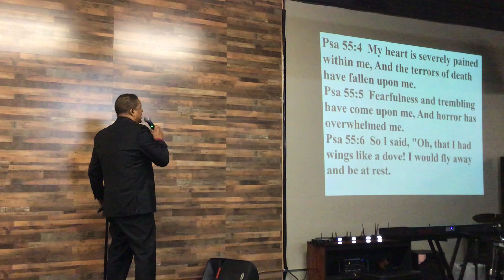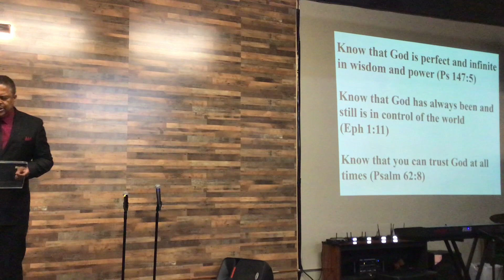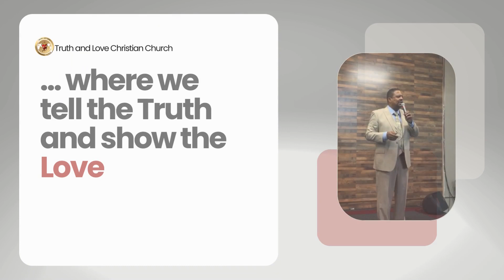What Can You Do?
What Can You Do? - Sunday, 12-17-23

Key Questions:
1.  What can you do in light of this imperfect world?
2.  What can you do in light of imperfect people?
3.  What can you do in light of imperfect understanding?

Bible Scriptures mentioned in the sermon
Psalm 55: 4 - 6
Jeremiah  29: 13
Psalm 147: 5
Ephesians 1: 11
Psalm 62: 8
1 Corinthians 13: 4
John 13: 34
Matthew 7: 1
Romans 1: 17
John 16:13
Matthew 6: 10

STUDY
✝️ Join us every Wednesday night at 6:30 pm PST for Bible Study

MEDITATE
💒  Worship Service 10 am PST
📍  1129 E Dominguez St  Unit B

PRAY
📞  TLCC Intercessory - Prayer Line​
Monday - Friday 6:30-8:00 AM PST